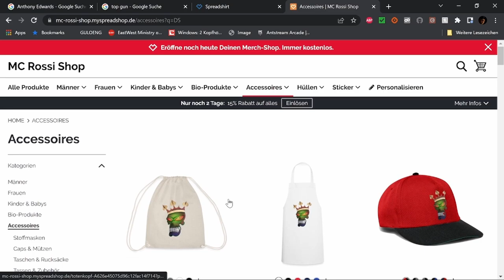Ant Man and the Wasp Quantumania Filmbewertung / Kritik